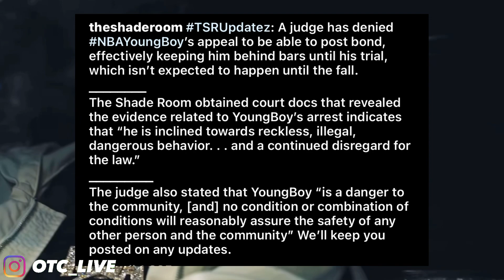NBA YoungBoy Denied Bond Again Too Dangerous 🤦🏾‍♂️😱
nba young boy lawyers was suppose to present info on yb next month to get him out but the judge wasn't having it.
1)This video has no negative impact.
3)It is transformative in nature.